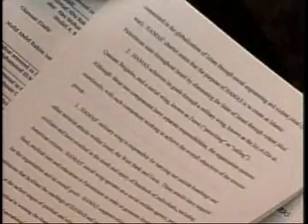Holy Land Foundation pre-verdict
Defendent Shukri Abu Baker talks with Al-Arabiya TV. This was filed before the verdict.